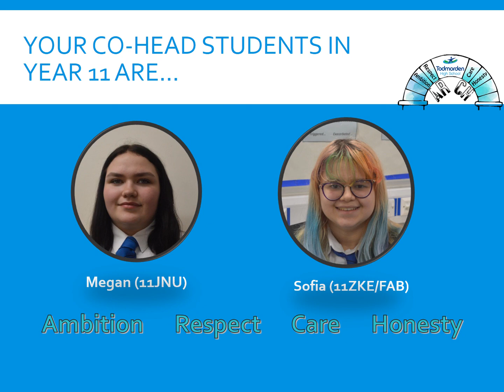Head students for website 2020